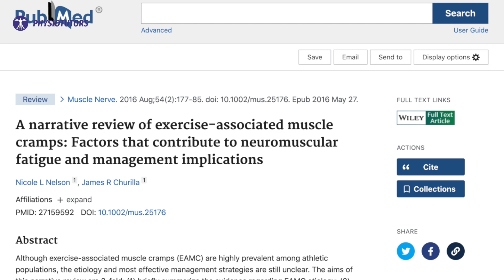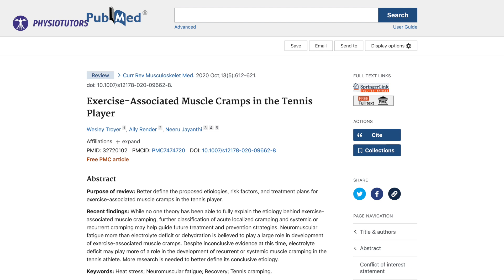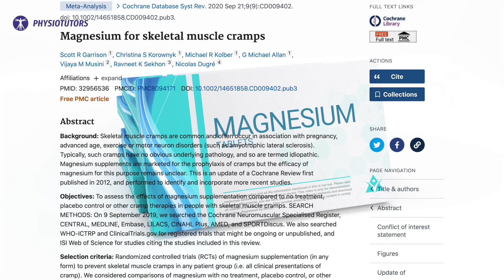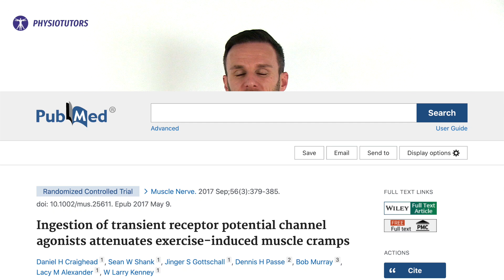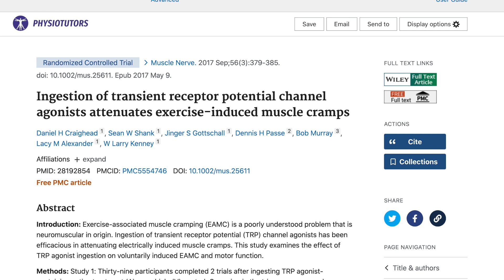Muscle Cramp Prevention based on Science | What really works and what doesn't!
In this video, we're going to show you how to get rid of cramps for good with this formula all based on solid science. Cramps are a common problem for many people, and can be really frustrating including me.

This drink recipe will help you to prevent exercise induced muscle cramps effectively. Simply mix the ingredients together and drink as instructed, and you'll be rid of your cramps! This formula is perfect for people who suffer from muscle cramps or cramps due to intense exercise. Give it a try and see for yourself how effective it is!

00:00 Intro
00:23 The leading theories
01:06 My cramping history
02:00 Cramping Myths
03:26 Stuff that works
04:48 Anti Cramp Formula Drink
07:44 Other Options to relieve cramps
08:30 The most important advice
09:20 Outro